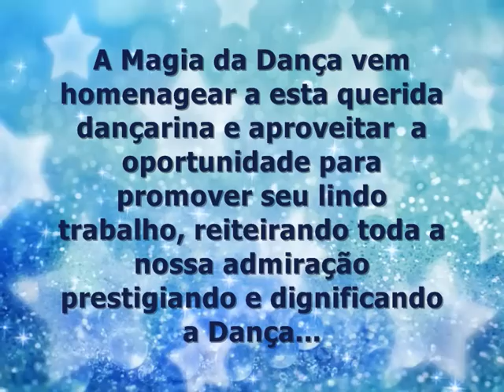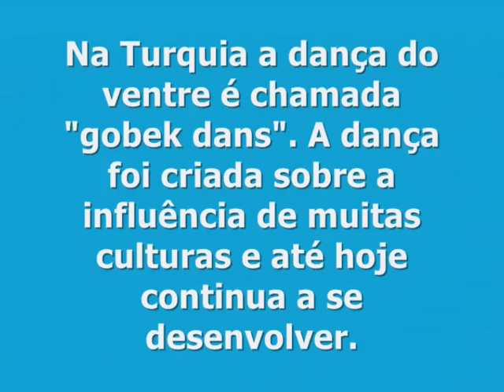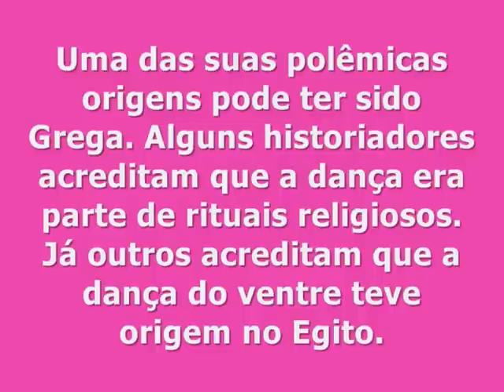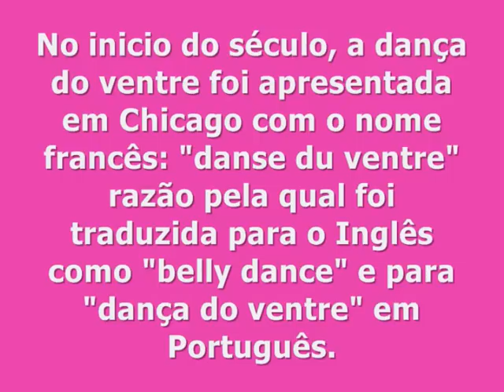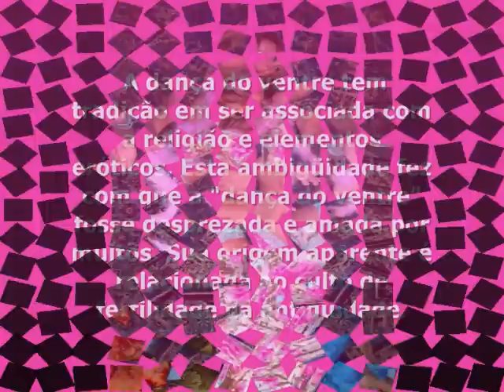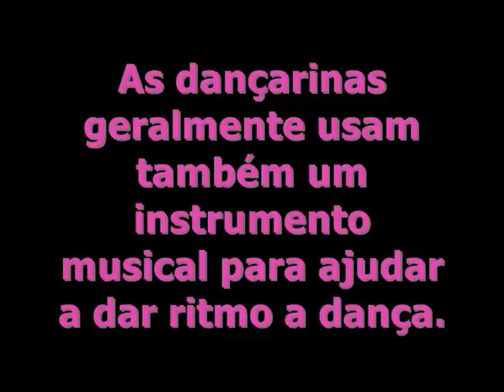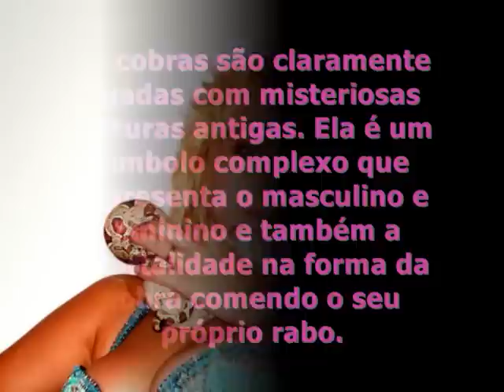Rita Ferraz Magia da Dança